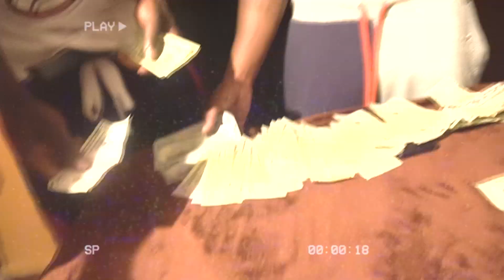Blocka Da G - Wwyd (Official Music Video)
W.E.B. Click The MOB Presents Blocka Da G Performing Wwyd (Official Music Video) (Official Music Video)Directed By ASK8Production Follow Us On Instagram @Ask8production For Videos Call (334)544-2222 Or Email Serious Inquiries Only !